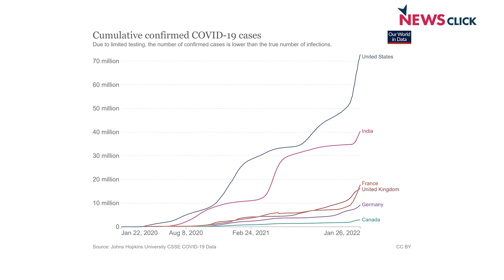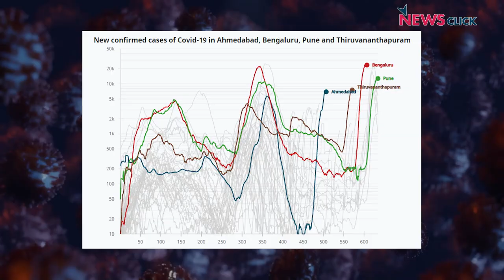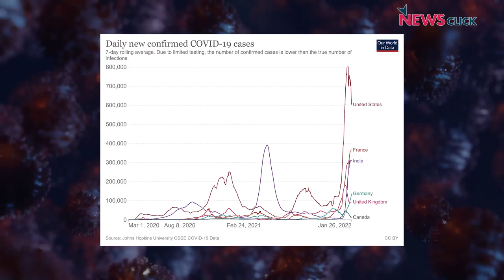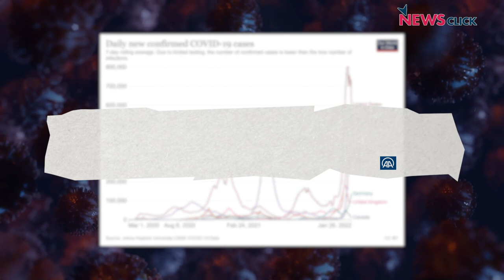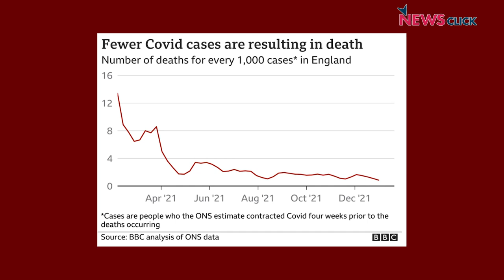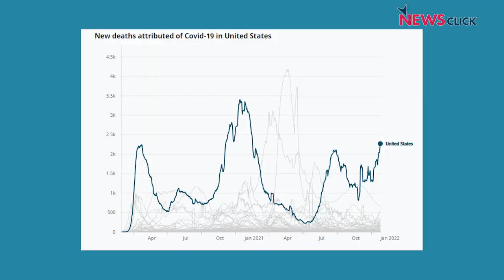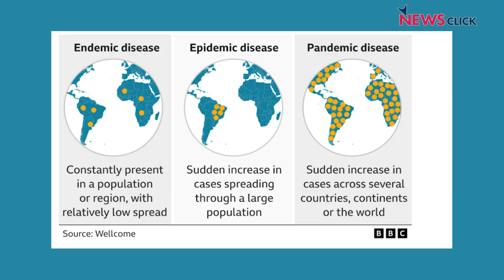क्या हम कोविड-19 महामारी से मुक्ति की ओर हैं?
आज हम डॉ. सत्यजीत के साथ कुछ महानगरों में ओमिक्रॉन संक्रमण के कम होते आँकड़ों के बारे में समझने की कोशिश करेंगे। पैंडेमिक (Pandemic) और एंडेमिक (Endemic) के बीच के फर्क पर भी सत्यजीत बात करेंगे। साथ ही हम यह भी समझने की कोशिश करेंगे कि क्या कोविड-19 महामारी अब एंडेमिक होने के कगार पर है।